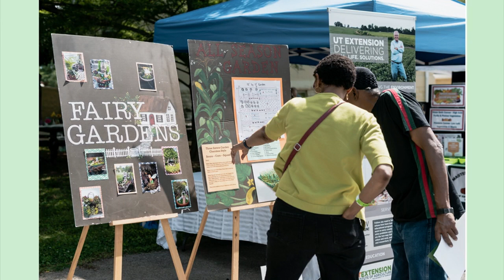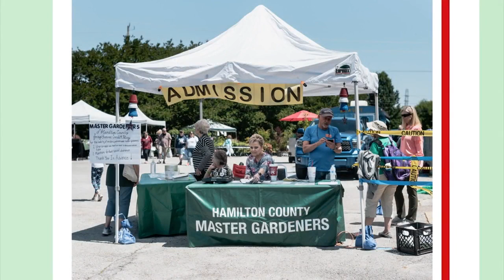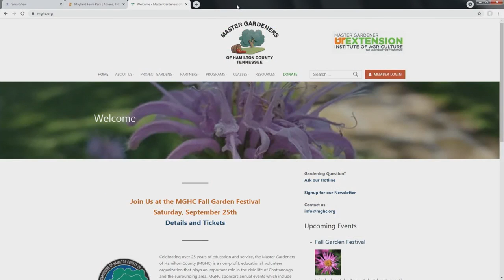The Master gardeners of Chattanooga are holding a “Fall Garden Festival” on Saturday, September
People can learn about: Bees, Bluebirds, Composting, Fall Vegetables, Grow Buckets, Herbs, Mulching, Native Plants & Pollinators, Rain Barrels, Raised Beds, and Trees & much more.